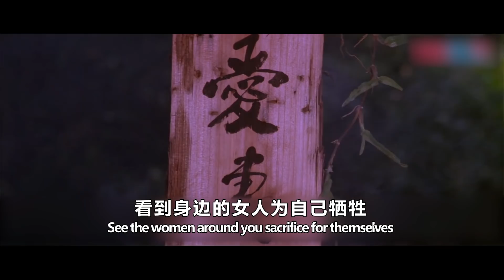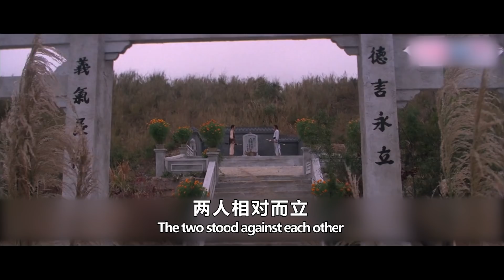金庸筆下的旭日劍有多厲害，凡是和它交手的兵器，都被砍斷了！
清乾隆年間，江湖並稱“南刀北劍”的胡一刀和苗人鳳相遇比武。這二人武功高超，俠義雙全，雖為對手，但是惺惺相惜。其間胡夫人產下一子，賜名胡斐。胡一刀為防不測，特將妻兒託付給苗人鳳。在最後一日的比試中，胡一刀為苗的旭日劍所傷，竟當場毒發身亡。
During the reign of Emperor Qianlong of the Qing Dynasty, Hu Yidao and Miao Renfeng, who were known as "South sword and North sword" in the river and lake, met to compete in martial arts. The two men are both chivalrous and excellent in martial arts. Although they are rivals, they share the same feelings. During this period, Mrs. Hu gave birth to a son, named Hu Fei. Hu Yidao entrusted his wife and children to Miao Renfeng to prevent accidents. On the last day of the competition, Hu Yidao was injured by Miao's Xuri sword and died on the spot.